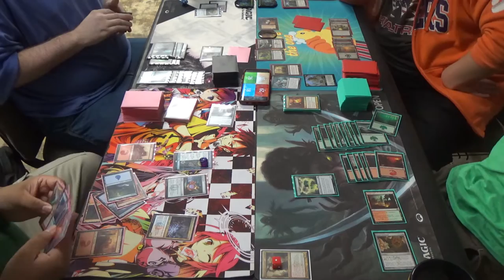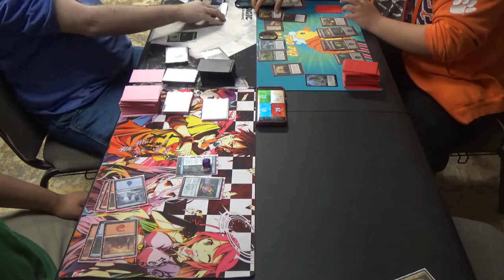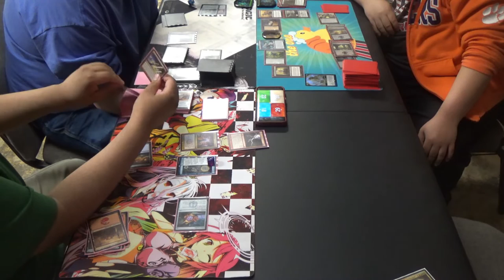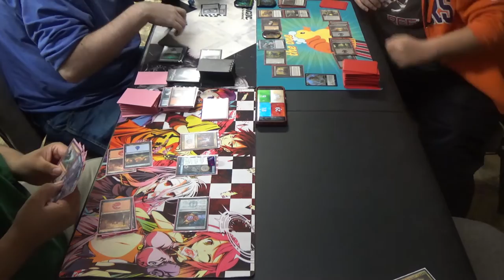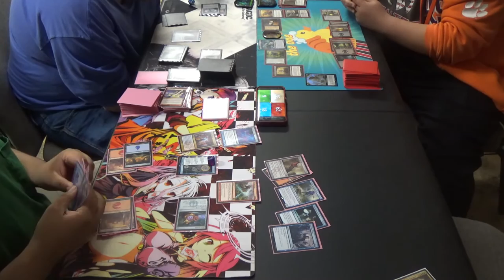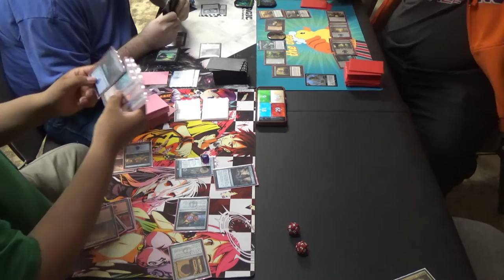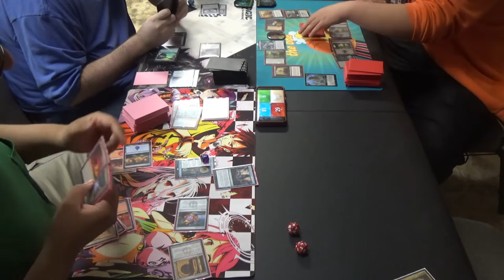EDH MtG — Lazav 2 vs. Shirei vs. Melek vs. Borborygmos Enraged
Shoutouts to Mitochondria, my favorite legendary creature.